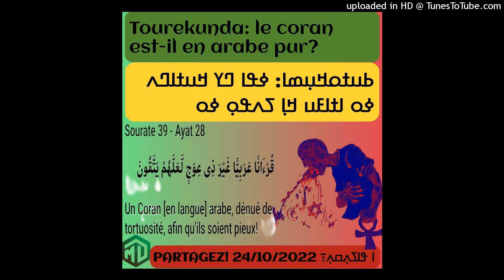Coran arabe pur Tourekunda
Nous sommes kamites